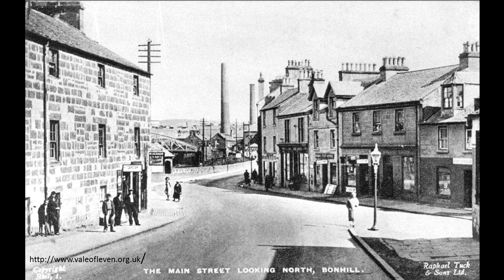The Clutha - The Braes of Bonhill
From the Clutha album, On the Braes.

Lead vocals - Ronnie Alexander;
Backing vocals - Gordeanna McCulloch;
Fiddles - Callum Allan and Erlend Voy;
Small Pipes - Tom Johnstone.